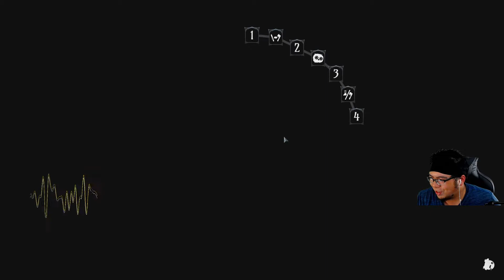Anamanaguchimane - GyroPunk Plays Ring of Pain #202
Ring of Pain a sweet roguelike deckbuilder experience by the name of Ring of Pain! It has a unique dark vibe and mechanics that feel similar to the likes of Slay The Spire, Meteorfall, and other games of the genre, but has a place of its own since it is more of a dungeon crawler that you puzzle through your moves than your average deck building card game.

Hope you guys enjoy these! Make sure to like sub and join in on the conversation!